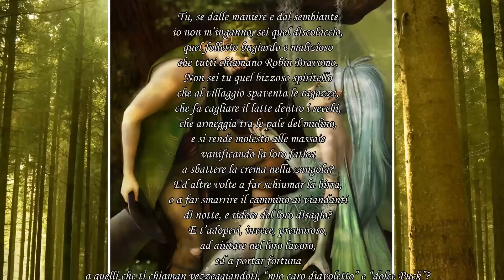TricksterWeek - Puck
Secondo giorno della TricksterWeek, oggi in compagnia di un simpatico folletto... circa! A voi, quel furbacchione di Puck!

RICORDA:
Come ogni speciale del mio canale, che è comunque qualcosa di straordinario rispetto alla programmazione regolare, questa settimana rappresenta il culmine di un lavoro titanico di scrittura e montaggio. Quindi, vi faccio davvero una preghiera, con tutto il cuore: godetevela. Guardate i video, commentate, fate le vostre osservazioni, ma almeno per questa settimana cercate di essere sazi, non ve ne uscite con commenti perentori: "Fai questo video" o "Parla di quell'argomento", senza nemmeno commentare con qualcosa di pertinente al video che state vedendo o avere la cortesia di porre il vostro desiderio sotto forma di domanda. Godetevi il momento, davvero. Il megalavoro che sto facendo lo faccio per portarvi qualcosa di originale e che vi possa piacere. Le vostre richieste saranno esaudite a tempo debito, ma per ora, sul serio, cerchiamo di festeggiare e pensare solo al presente :)